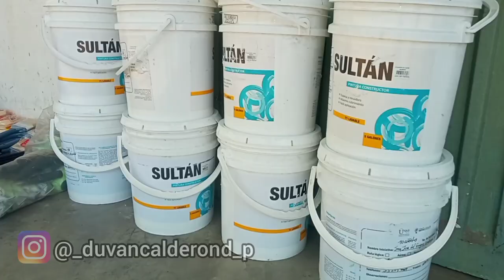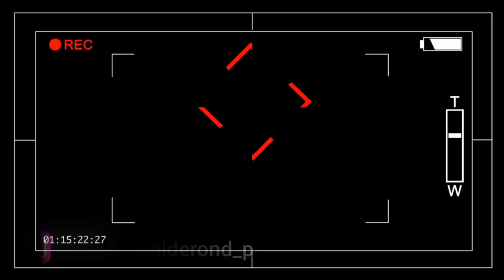Pintamos 15 casas en San José del Fragua - Caquetá.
"El que no vive para servir, no sirve para vivir". 🙏🏻😍